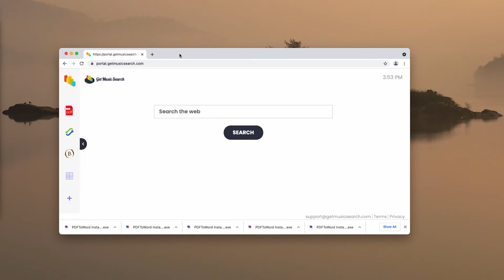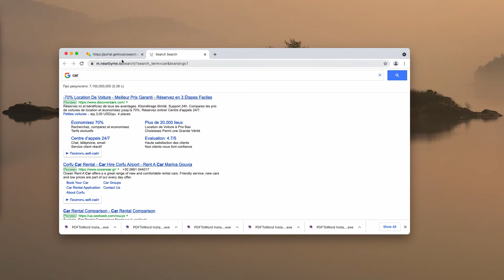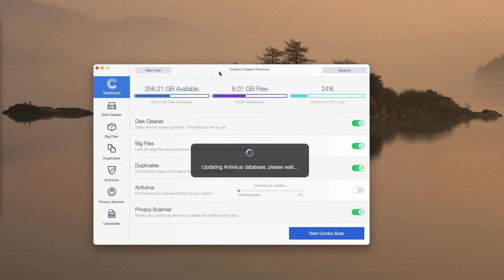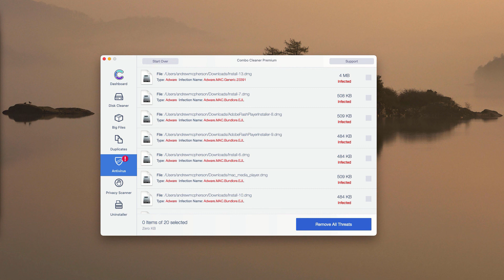Getmusicsearch.com browser hijacker (uninstall instructions).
Getmusicsearch.com works as a typical browser hijacker that changes some crucial browser settings without the user's approval. You may get rid of it with the help of Combo Cleaner Antivirus or refer to the manual instructions in the video guide.